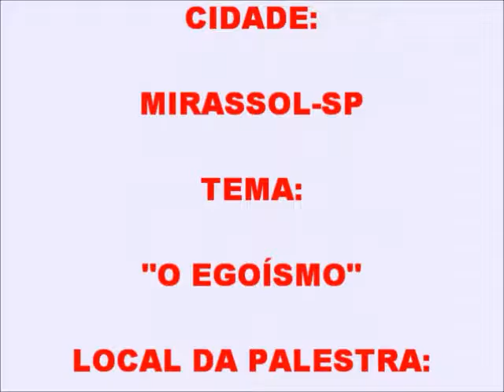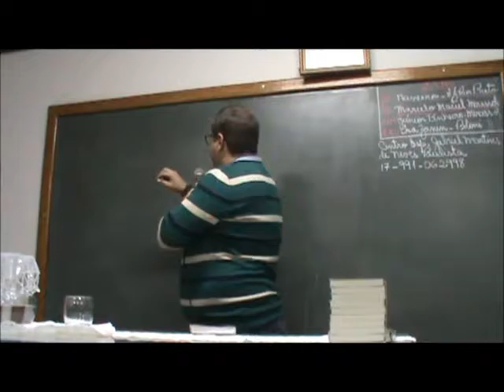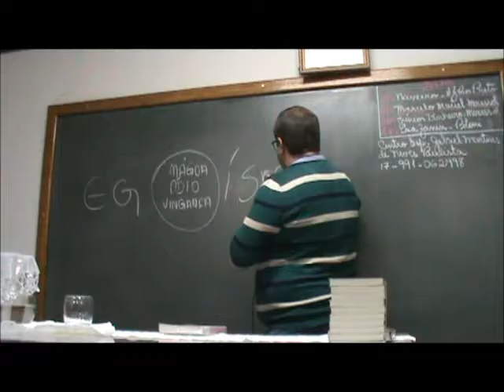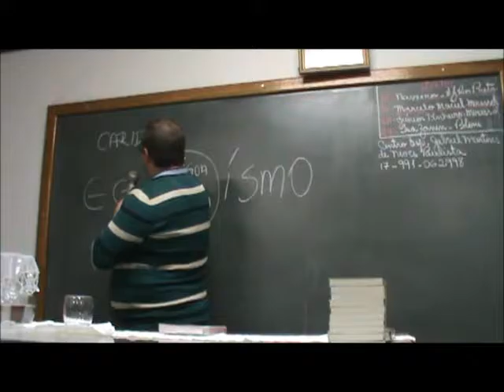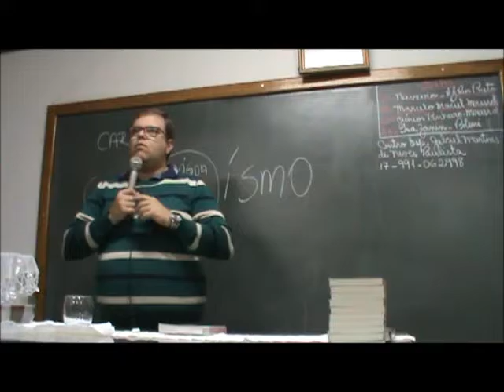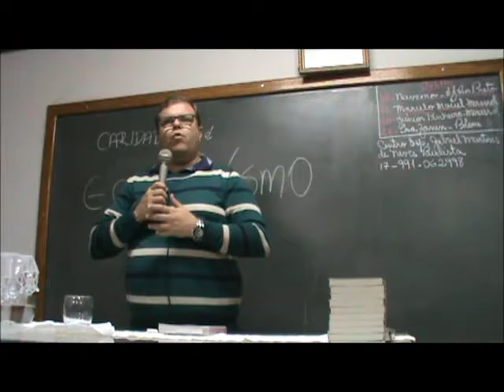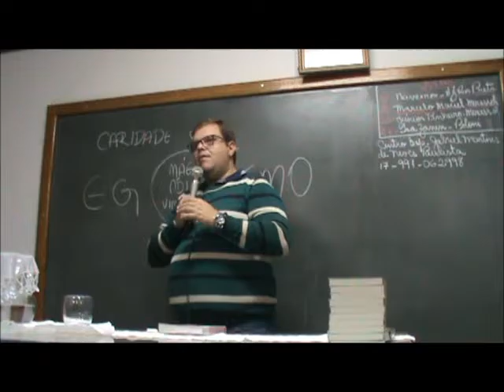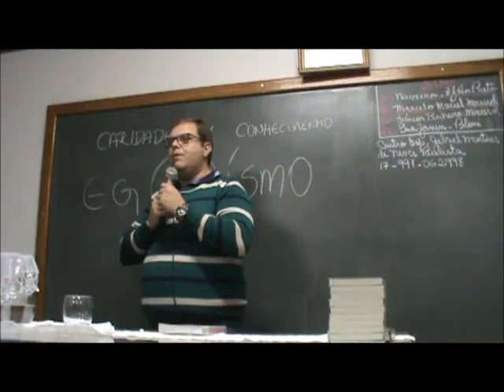CENTRO ESPÍRITA POLONI-227ª EDIÇÃO-DVD-PALESTRA- JUNIOR PINHEIRO-20/07/2016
PALESTRA:
ORADOR: JUNIOR PINHEIRO
CIDADE: MIRASSOL-SP
TEMA: "O EGOÍSMO"
DIA: 20/07/2016
227ª EDIÇÃO-DVD